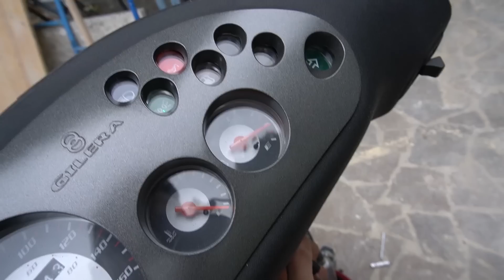HO DISTRUTTO IL RUNNER.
E niente, un giorno sono entrato in giardino e ho trovato il runner a terra.
Carene anteriori andate e faro da rifare..

💡LUCI NEWEER
🔥SPECCHI RUNNER

Action cam
Supporto Microfono laterale sony alpha
Microfono 1
Microfono 2
Adattatore Microfono RODE
3Piede manfrotto
Manfrotto portatile
Softbox (Luci)

► Attrezzi che durano
Maschera GVS
Levigatrice rotativa non professionale Makita
Levigatrice rotativa Professionale Makita
Chiavi usag
Pistola per vernice economica